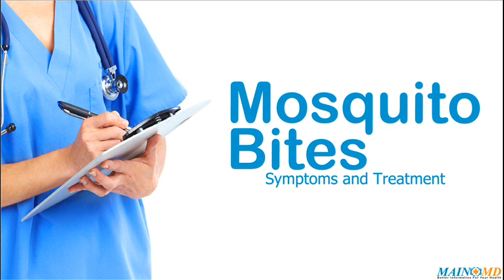Mosquito Bites: Symptoms and Treatment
◄ Mosquito Bites treatment — Finding the right information about Mosquito Bites treatment & symptoms, is crucial to managing Mosquito Bites. Learn more about the best current treatment for you.

Provides valuable health information, tools for managing your health, and support to those who seek information. You can trust that our content is timely and credible.

THIS VIDEO CAN NOT BE RE-UPLOADED OR USED IN ANY WAY WITHOUT WRITTEN PERMISSION FROM MAINMD PRODS